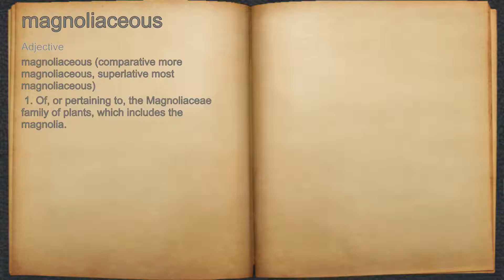What does magnoliaceous mean?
A spoken definition of magnoliaceous.

Intro Sound:
Typewriter - Tamskp